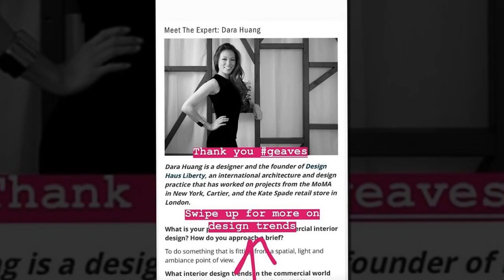Princess Beatrice regretted having trouble being a stepmother, Edo's son didn't cooperate with her